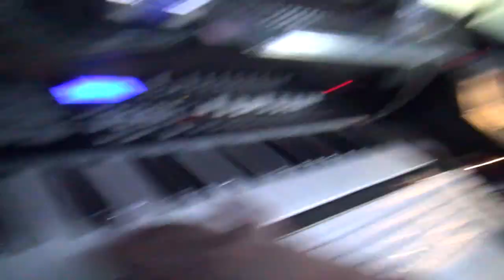Behind the Scenes with Norb-Cam (Norblog#61)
Here's a sneak peek in the studio on how some of the videos and music are made, like the Norb-Cam/Philadehlia rap battle.